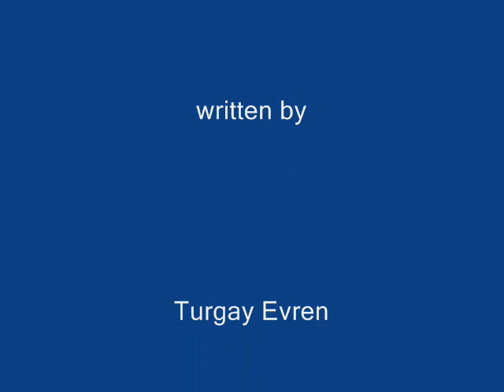The Forbidden Apple (by Turgay Evren)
A story retold by Turgay Evren and read by his 12 year old daughter.